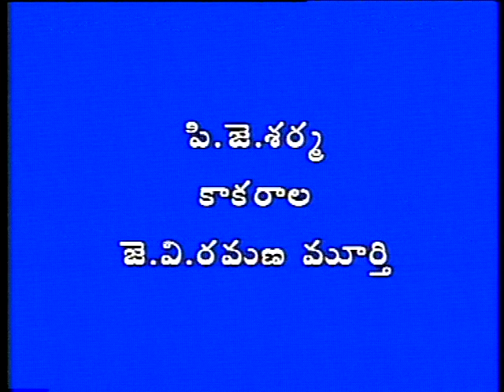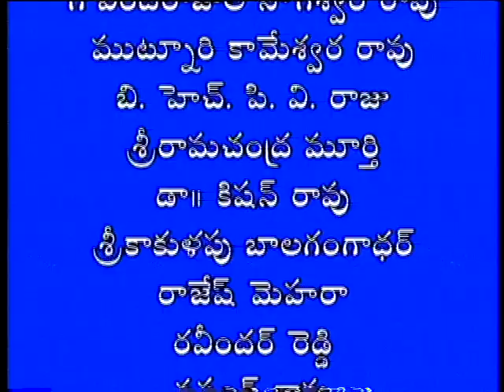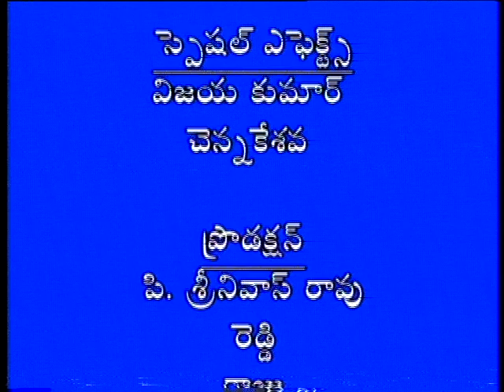Telefilm - Vikramarka Vijayam